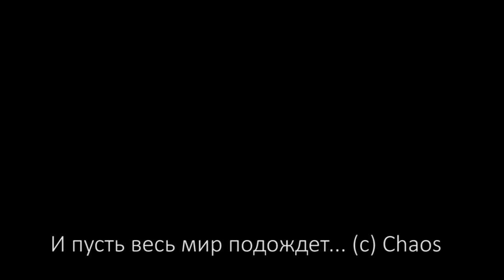//Chaos// офигенные бои ArcheAge { Луций }